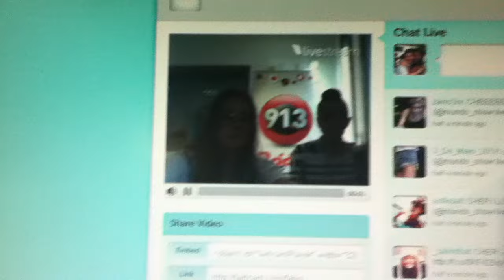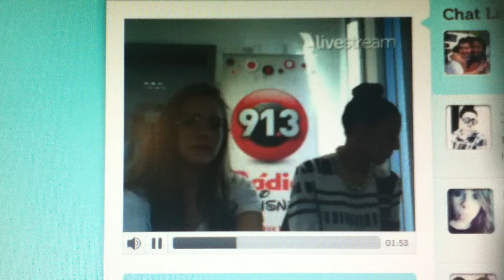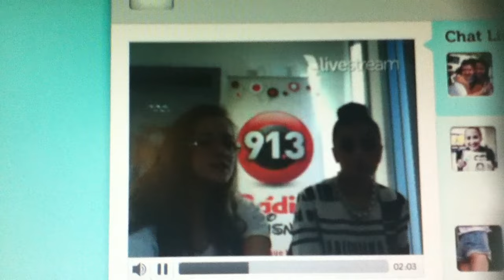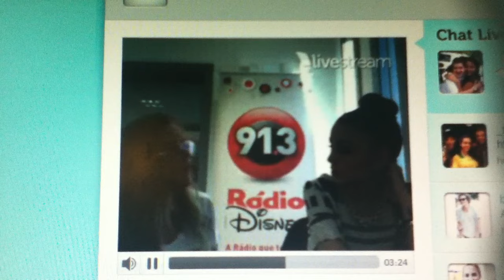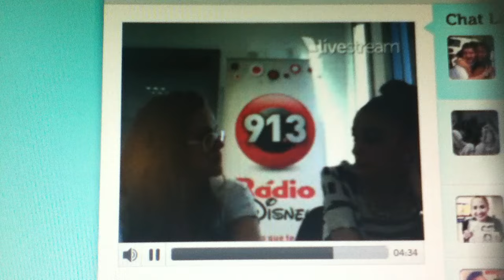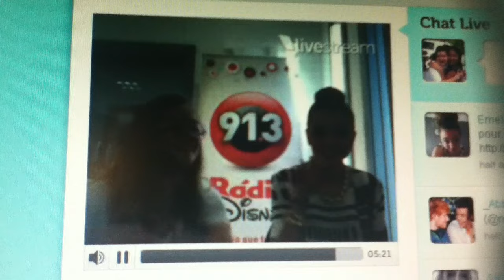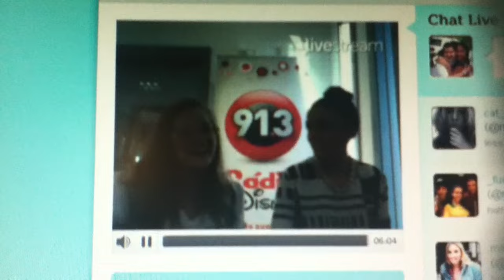Cher Lloyd Twitcam On 8/22/13